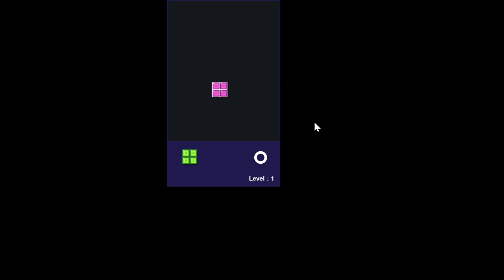Python Game Compilations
The "Python-Games" project is a collection of games developed using Python programming language. The repository contains Python scripts for a variety of games, including arcade games, puzzle games, multiplayer games, and more.

The purpose of this project is to provide a resource for Python developers who are interested in game development. The code in this repository can be used as a starting point for developing your own games or for learning how to use Python to create games.

The project includes games like Snake, Tetris, Space Invaders, Pong, and others, which are popular classic games that have been adapted to Python. The repository also contains a "README" file that provides instructions on how to run each game and how to modify the code to customize the game's features.
The repository contains a variety of games, including classic arcade games, puzzle games, and even some multiplayer games.

Some of the games that you might find particularly inspiring include:

Snake: A classic arcade game where you control a snake that grows longer as it eats food while avoiding obstacles.
Flappy Bird: Another popular arcade game where you guide a bird through obstacles by flapping its wings.
Tic Tac Toe: A simple two-player game where players take turns placing X's and O's on a grid in an attempt to get three in a row.
Hangman: A word-guessing game where players try to guess a hidden word before running out of guesses.
Ghostbuster- A open world 2D platform game that let you kill ghost and collect items.

The games were built using Python programming language, along with various Python modules and libraries that are commonly used for game development.

To build each game, we started by defining the game mechanics and rules, as well as the graphical user interface (GUI) and user interactions. We then implemented these components using Python programming language, using various Python modules and libraries such as Pygame, tkinter, and curses, depending on the game's requirements.

Once the game mechanics and GUI were implemented, we  tested the game, made adjustments, and added additional features and levels to enhance the user experience. Finally, they shared the game on GitHub for others to use, modify, and learn from.

Overall, the process of building a game in Python typically involves defining the game's mechanics, implementing the user interface, and testing and iterating to refine the game's features and user experience.